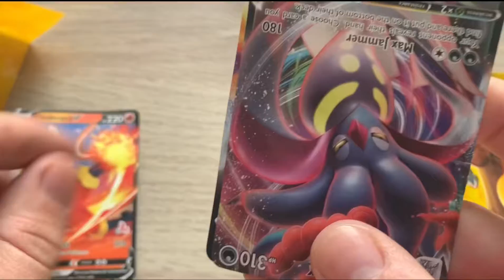Sachet pokemon figurine+cards#sachet